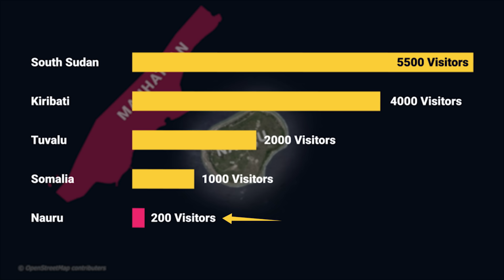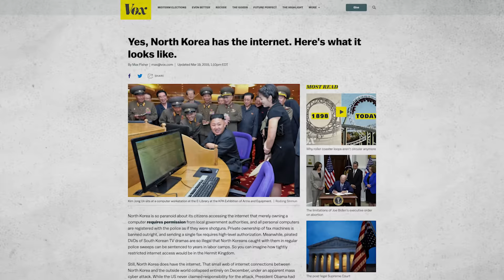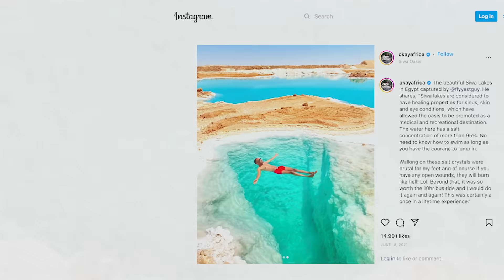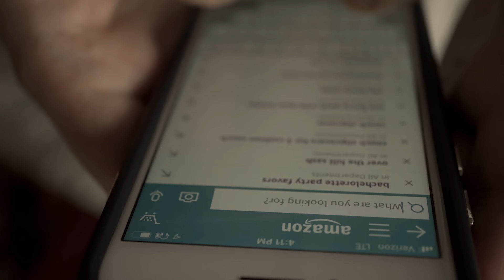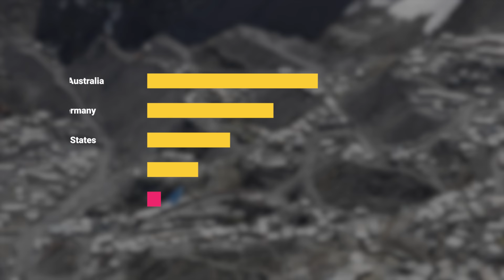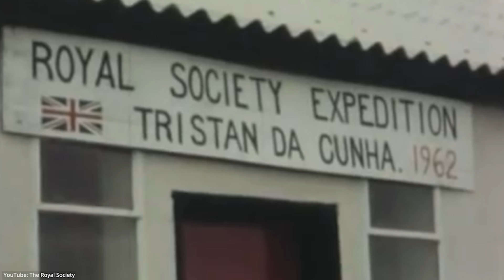Most Isolated Places on Earth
Here are the Most Remote Places in the World! In this video, we go over the Most Isolated Locations in the World, including Nauru, North Sentinel Island, Bouvet Island, and Point Nemo!

0:00 Most Remote Places in the World
0:23 The World's Least Visited Country - Nauru
1:18 The Forbidden Island - North Sentinel Island
2:32 The World's Most Isolated Country - North Korea
4:15 The Most Remote Oasis - Siwa
4:59 Ittoqqortoormiit - Greenland
5:49 The Northernmost Inhabited Place - Alert
6:50 The Most Remote Research Station - Summit Station
7:36 The World's Highest Town - La Rinconada
8:46 Snake Island - Brazil
10:33 The Most Remote Inhabited Island - Tristan da Cunha
11:28 The Most Remote Island - Bouvet Island
12:23 The Most Remote Place on Earth - Point Nemo